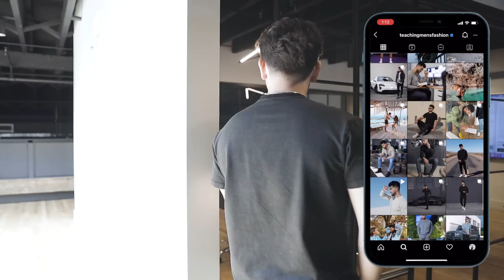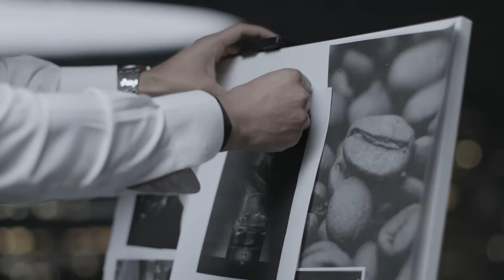Cómo convertirse en el hombre de sus sueños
¡+ 3 botellas recargables tamaño viaje GRATIS llenas de nuestra colección SL anterior!